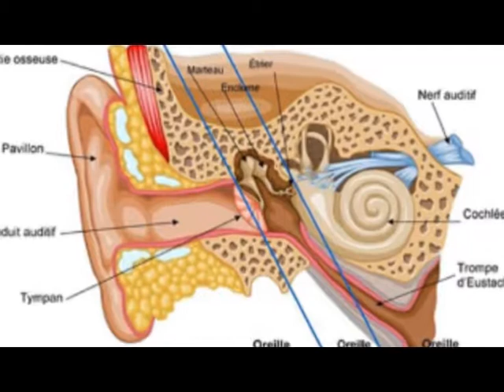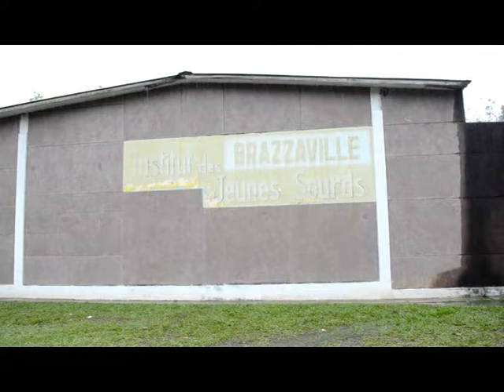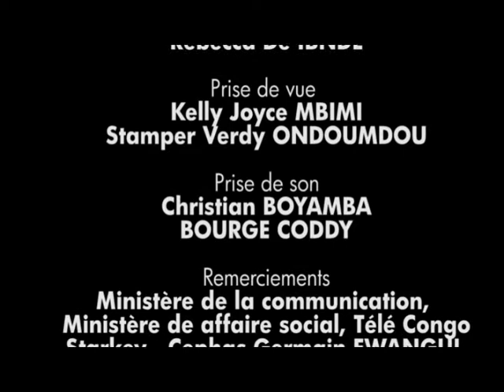INSTITUT DES JEUNES SOURDS~1